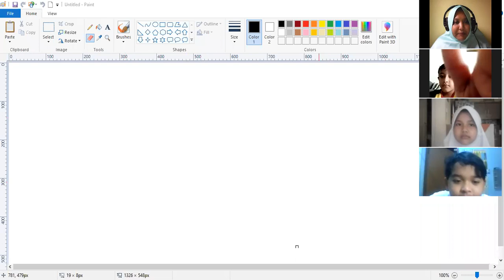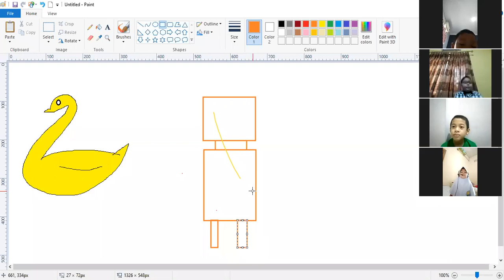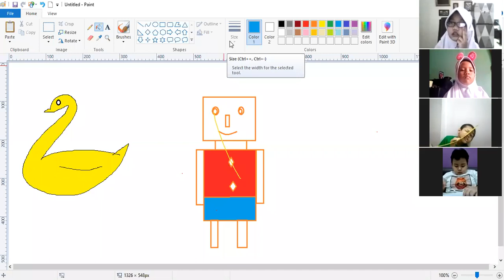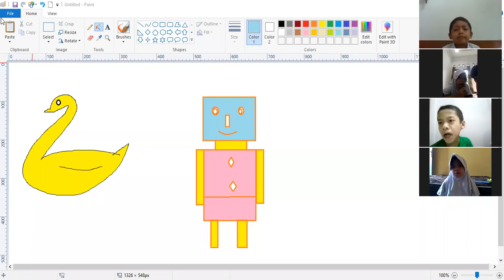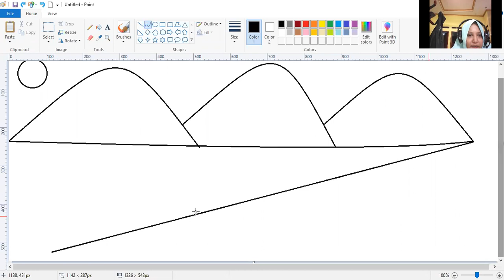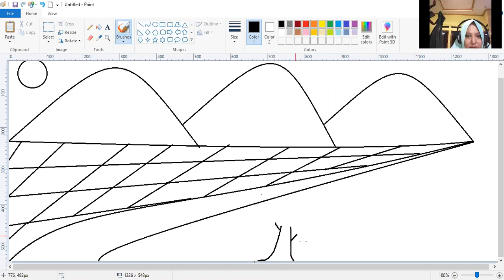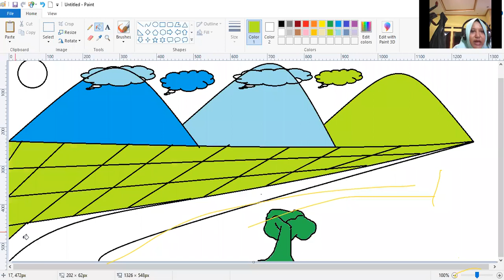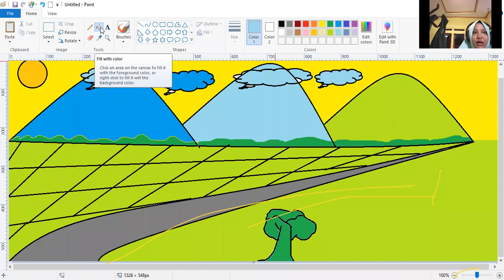zoom dengan siswa kelas 2 membuat gambar gunung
menjelaskan tentang gambar bebek,
menjelaskan tentang membuat gambar robot
dan menjelaskan membuat gambar gunung